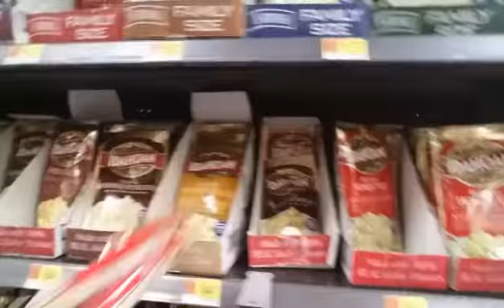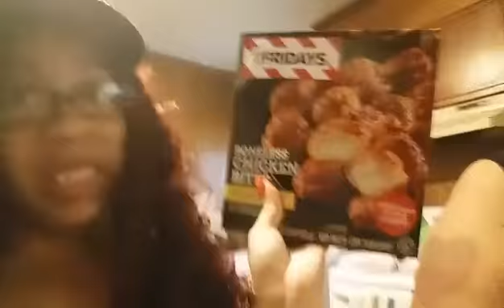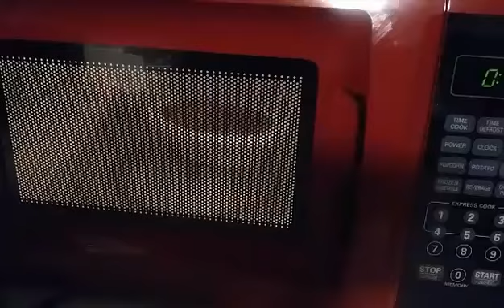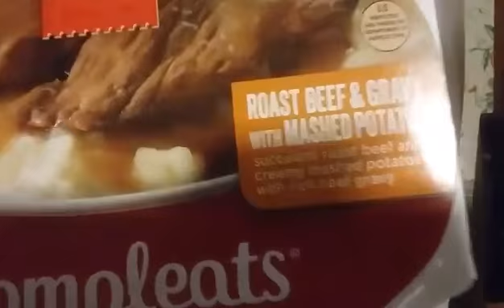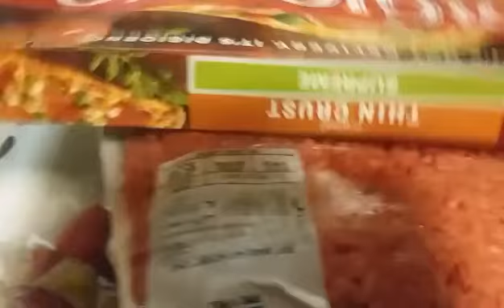Issa Vlog|Early Morning|Grocery Shopping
Hi my beauties this is a video ISSA VLOG! for today and the day for SOLAR ECLIPSE August 21, 2017 and have you seen the solar eclipse or captured it. Hope you all enjoy this VLOG!

**I am on TUMBLR so follow me **@glamorousmimi**